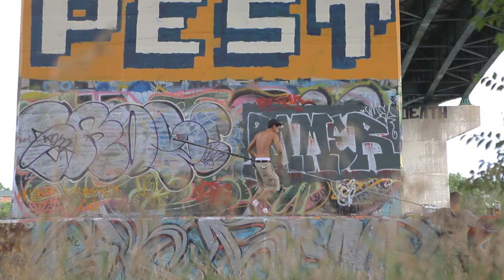Wet Paint funding video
a documentary film about the story of how street art is being used to beautify the country of Cambodia to help inspire its post genocide generation of youth.